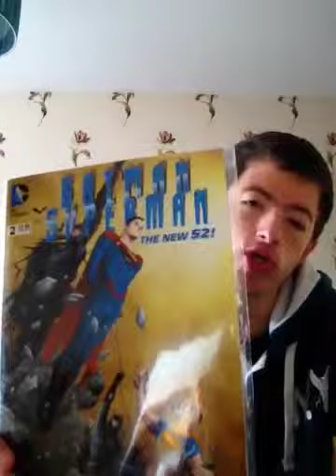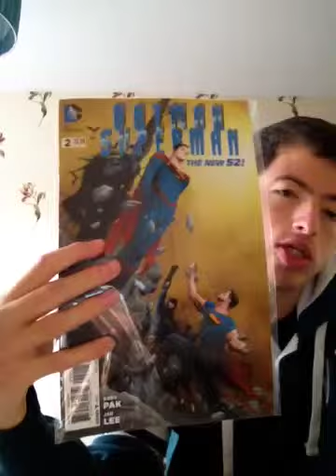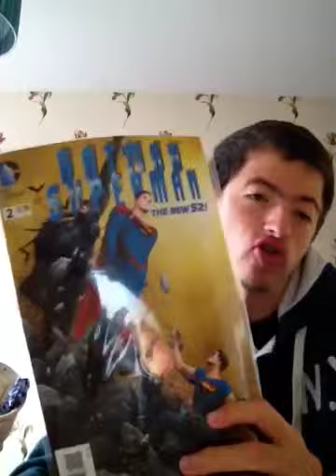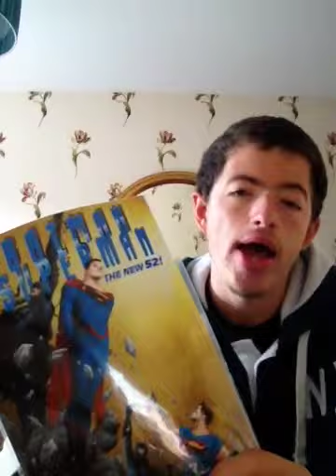Batman/ Superman issue 2 review